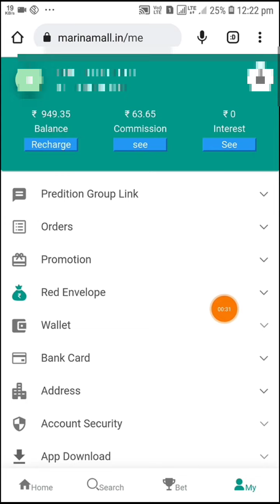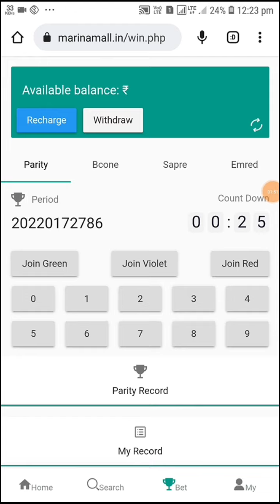Marinamall Website Se Withdraw Keyse Kore Marinamall website Payment Prof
Marinamall Website Payment Prof